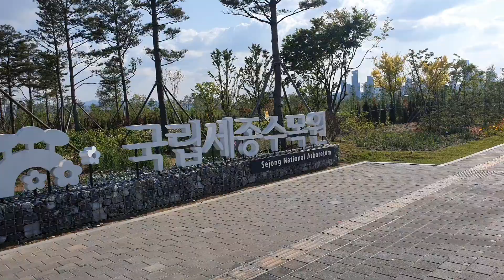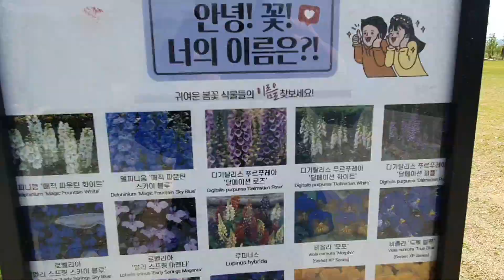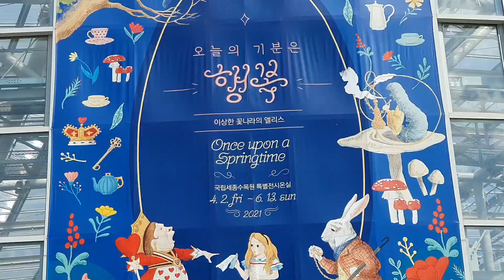계절의 여왕 5월의 꽃 축제날( 시 푸른 5월 노천명) Queen of the Seasons May Flower Festival 五月花節，四季女王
푸른 5월

노천명​ 시인​

청자빛 하늘이

육모정 탑 위에 그린 듯이 곱고,

연못 창포 잎에

여인네 맵시 위에

감미로운 첫여름이 흐른다.

라일락 숲에

내 젊은 꿈이 나비처럼 앉는 정오

계절의 여왕 5월의 푸른 여신(女神) 앞에

내가 웬일로 무색하고 외롭구나.

​밀물처럼 가슴속으로 몰려드는 향수(鄕愁)를

어찌하는 수 없어

눈은 먼데 하늘을 본다.

긴 담을 끼고 외딴 길을 걸으며 걸으며

생각이 무지개처럼 핀다.

​풀 냄새가 물큰

향수(香水)보다 좋게 내 코를 스친다.

​청머루 순이 뻗어 나오던 길섶

어디에선가 한나절 꿩이 울고

나는

활나물, 호납나물, 젓가락나물, 참나물을 찾던

잃어버린 날이 그립지 아니한가, 나의 사람아.

아름다운 노래라도 부르자

서러운 노래를 부르자.

​보리밭 푸른 물결을 헤치며

종달새 모양 내 마음은

하늘 높이 솟는다.

5월의 창공이여!

나의 태양이여 !

​Festival de las flores de mayo, reina de las estaciones